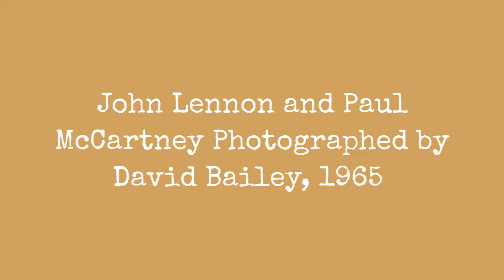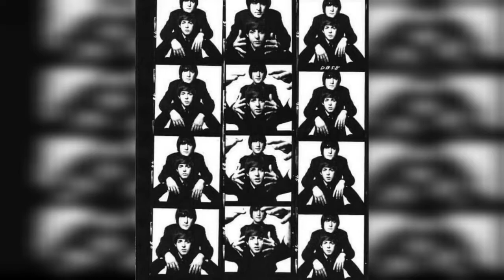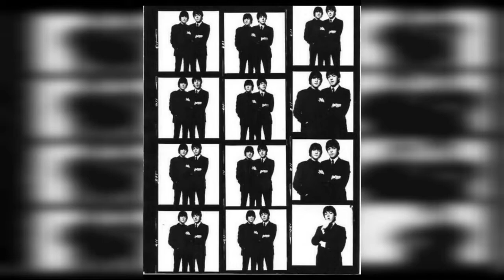John Lennon And Paul Mccartney Photographed By David Bailey, 1965 !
David Bailey (born 1938) has long been one of the most famous commercial photographers in the world. He rose to fame as a fashion photographer in the early 1960s. Bailey has worked for magazines and newspapers from Vogue to the Daily Telegraph, photographing most of the key cultural figures from the worlds of pop music, literature and theatre with a simple and dramatic style. He has remarked that his approach was inspired by the the style and free expression of working girls in dance halls. Bailey continues to have a successful and high profile career as a photographer and film maker.

He published David Baileys Box of Pin-Ups in 1965 as a loose portfolio of 36 portraits of the mainly-male fashionable elite that, as the cover description states, belong to Baileys own world of fashion, pop music and the Ad Lib [nightclub]. Each portrait is accompanied by notes by Francis Wyndham. Together, they constitute a celebration of the growing celebrity culture of the Sixties, and many of them have become the definitive images of key figures of cultural life in London during the Swinging Sixties.

Surprisingly, only four of the pin-ups are women, all of whom are models; as the notes explain, in the age of Mick Jagger, it is the boys who are the pin-ups. John Lennon and Paul McCartney, the singer-song writing team of the Beatles, were the ultimate 1960s pin-ups.

David Bailey on the Beatles, originally published in the March 2014 issue of British GO magazine:

0:00 - Intro

?sub_confirmation=1
❤️About Us❤️